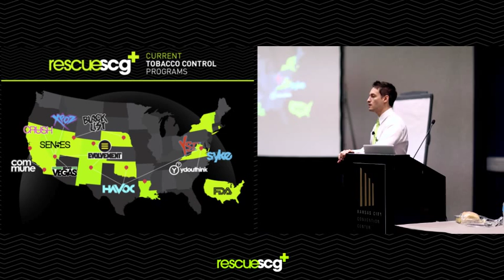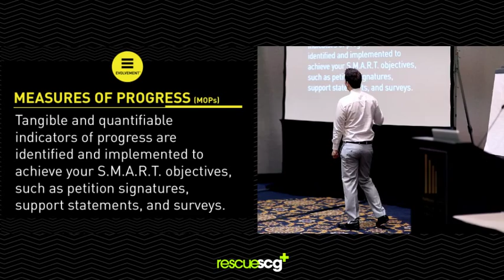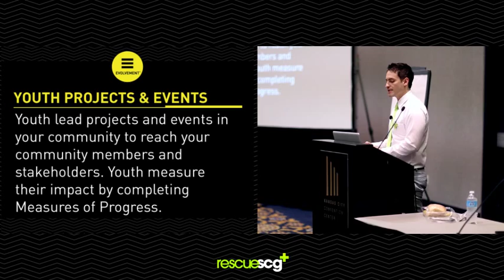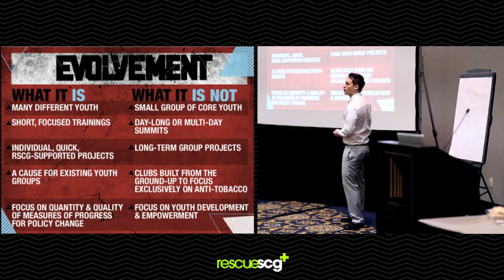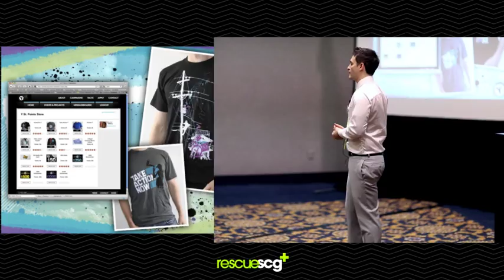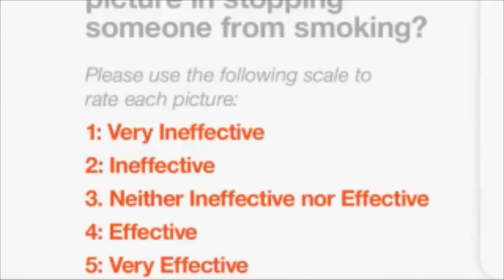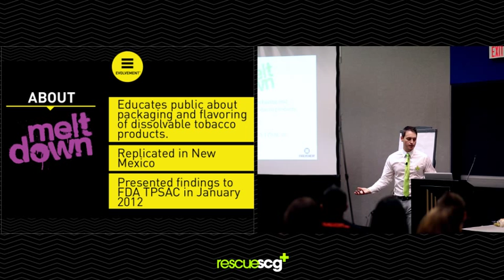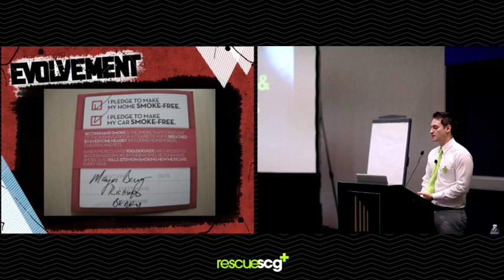"Evolvement" - A Youth Engagement Model for Policy Change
Jeff Jordan (@JeffreyWJordan), President of Rescue Social Change Group, presented this talk at the 2012 National Conference on Tobacco or Health. It provides a thorough overview of Rescue SCG's Evolvement model, an approach to youth engagement in tobacco control that focuses on outcome-oriented youth projects. The talk provides examples from current Evolvement programs, followed by a Q&A session with actual youth advocates.

This talk was presented by Rescue SCG President, Jeff Jordan, who was accompanied by youth from Rescue SCG's Y Street program in Virginia (Blayne and Judy) and from its Evolvement program in New Mexico (Nataanii) and Soni Digne, Youth Engagement Specialist. For more information about Evolvement, visit RescueSCG.com.